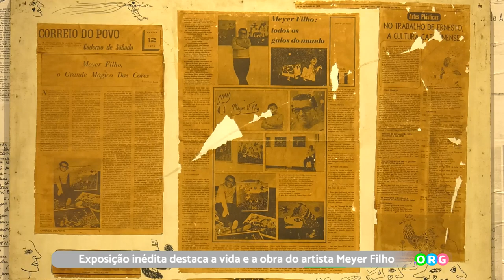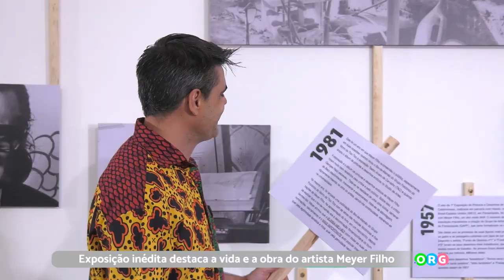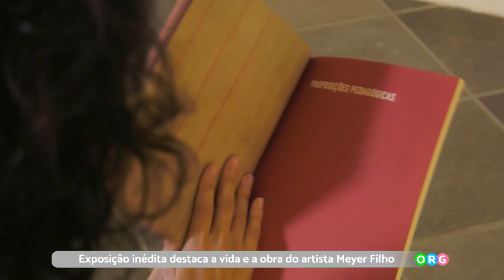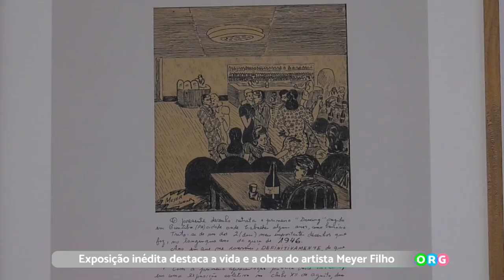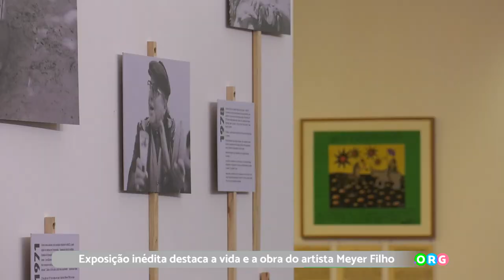PGM 188 - Ponto Org - Exposição Meyer Filho 100 anos - 22/11/22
Exposição inédita destaca a vida e a obra do artista Meyer Filho.

O artista catarinense que produziu e documentou o surgimento da arte moderna em Santa Catarina tem sua historia contada em exposição na capital. Ernesto Meyer Filho é o destaque das salas do Museu de Arte de Santa Catarina (MASC), a exposição segue até 22 de janeiro de 2023. O público pode conhecer as obras deixadas pelo artista em mais de cinco décadas de atuação e também fatos da trajetória que revelam os movimentos artísticos da cidade ocorridos no período de 1943 a 1991. A mostra faz parte da programação que celebra os cem anos de nascimento de Ernesto Meyer Filho. Um importante acervo que vem sendo organizado, preservado como legado material e imaterial e divulgado graças à perseverança e dedicação de sua filha, a pesquisadora e presidente do Instituto Meyer Filho, Sandra Meyer.